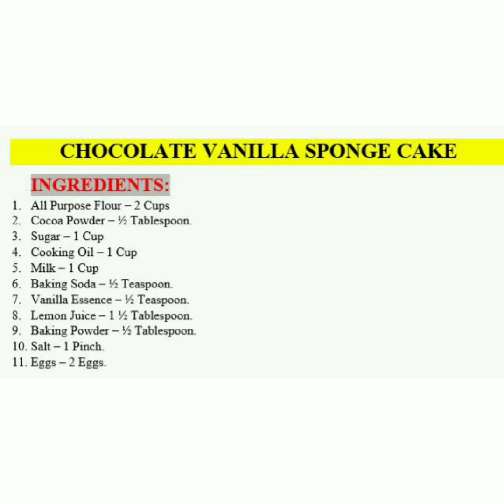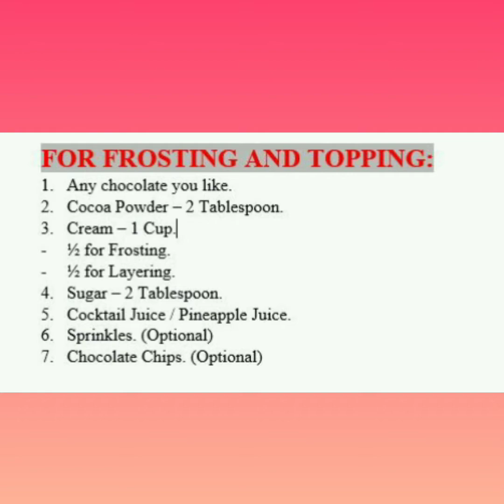CHOCOLATE VANILLA SPONGE CAKE IN MICROWAVE IN 4 MIN 30 SEC | EASY AND SIMPLE | R & S KITCHEN VIBES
Do watch this new yummy video and show some love.
CHOCOLATE VANILLA SPONGE CAKE
INGREDIENTS:
1. All Purpose Flour – 2 Cups
2. Cocoa Powder – ½ Tablespoon.
3. Sugar – 1 Cup
4. Cooking Oil – 1 Cup
5. Milk – 1 Cup
6. Baking Soda – ½ Teaspoon.
7. Vanilla Essence – ½ Teaspoon.
8. Lemon Juice – 1 ½ Tablespoon.
9. Baking Powder – ½ Tablespoon.
10. Salt – 1 Pinch.
11. Eggs – 2 Eggs.
FOR FROSTING AND TOPPING:
1. Any chocolate you like.
2. Cocoa Powder – 2 Tablespoon.
3. Cream – 1 Cup.
- ½ for Frosting.
- ½ for Layering.
4. Sugar – 2 Tablespoon.
5. Cocktail Juice / Pineapple Juice.
6. Sprinkles. (Optional)
7. Chocolate Chips. (Optional)